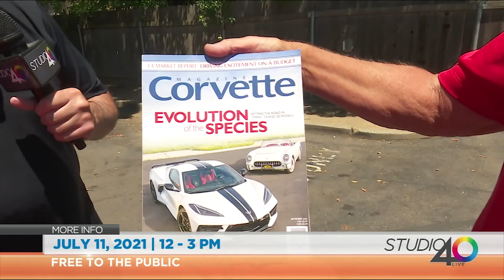CORVETTE FEST at IDOL BEER WORKS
Come on out to IDOL BEER WORKS this coming July 11th. and say Hi and check out some Beautiful Corvettes and Wonderful People!!!
There are over 150 Corvettes planning on coming including cars from all 8 Generations. Including production VIN number 285 of only 300, 1953 Corvette. Fully restored to original!
There will be Food Trucks and there will also be an Air Show over the location.
IDOL BEER WORKS is located at:
100 S. Sacramento Street
Lodi, California 95240
If you have a Corvette and are interested in participating in the Cruise to IDOL BEER WORKS please reach out to Stan & Jennifer Krafft for more information.
Stan & Jennifer Krafft
Corvettes of Lodi
Social Director & Membership Director